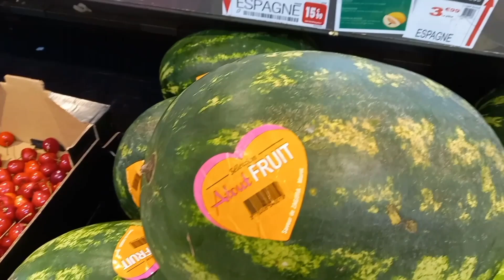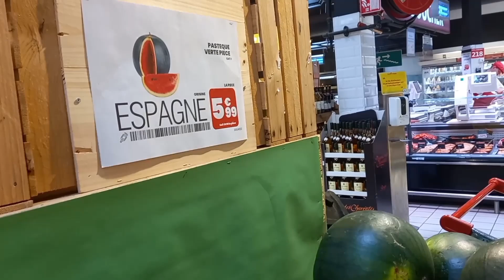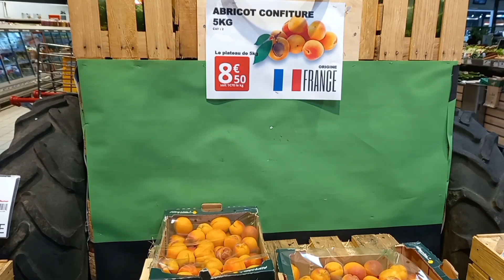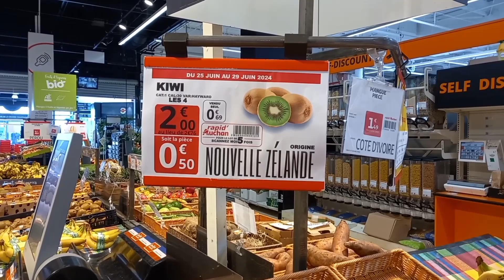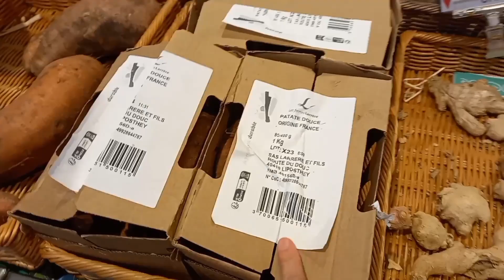Vlog 435 - Trái cây cho mùa hè tha hồ mà mua luôn